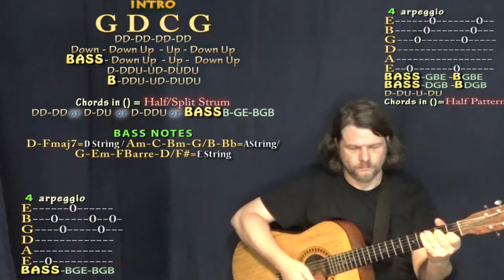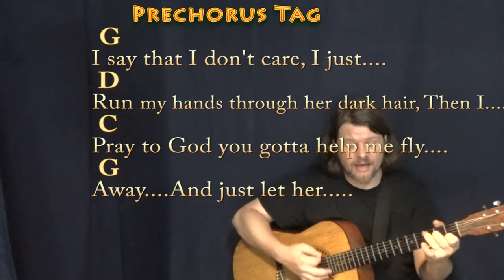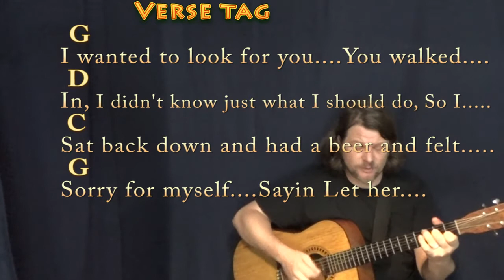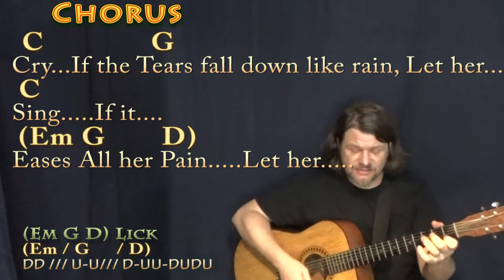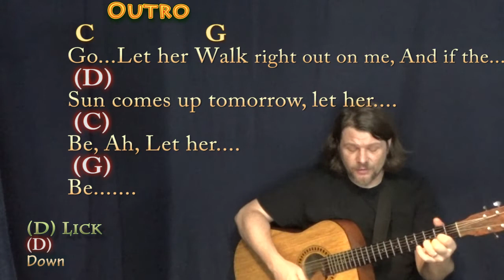Let Her Cry (Hootie & The Blowfish) Guitar Cover with Chords/Lyrics